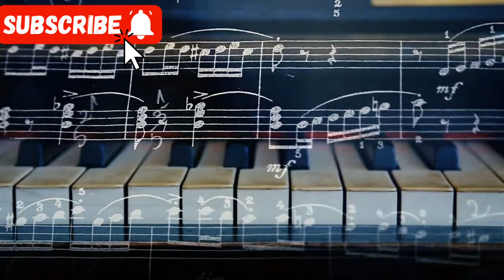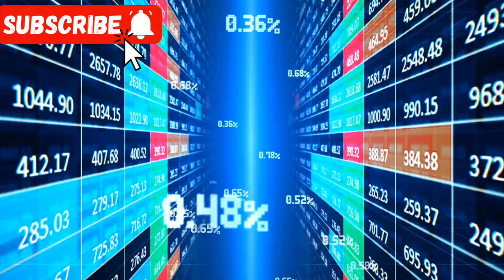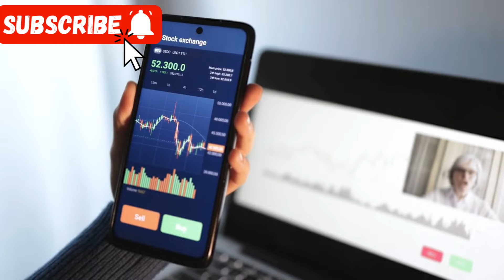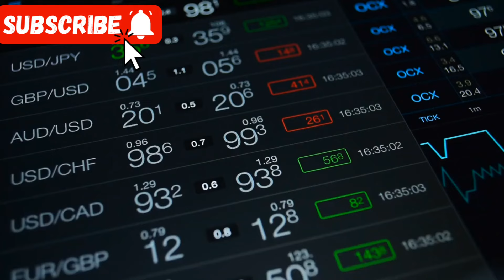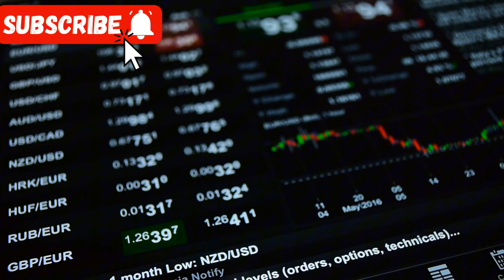Forex Trading for Beginners: Simple Guide to Get Started |[Episode 1]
In this video, we're unveiling the must-have showroom innovation of 2024. Discover the cutting-edge technology that's transforming showrooms and captivating customers like never before. From stunning visual displays to interactive features, this innovation is designed to create an unforgettable customer experience.

Join us as we explore the key features and benefits of this groundbreaking showroom technology. Learn how it seamlessly integrates into your space, enhances product presentation, and drives customer engagement. Whether you're in retail, automotive, or any industry with a showroom, this is the game-changer you've been waiting for.

Don't miss out on the opportunity to elevate your showroom to new heights. 🚀